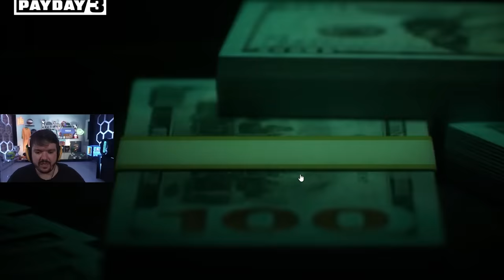OS MOMENTOS MAIS ENGRAÇADOS DA LIVE DO GAULES!! (Parte 21)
Insta: leandro_r41 (se precisar de editor chama la xD)